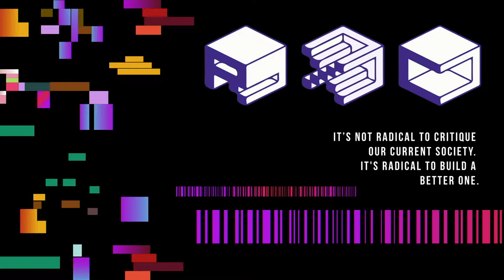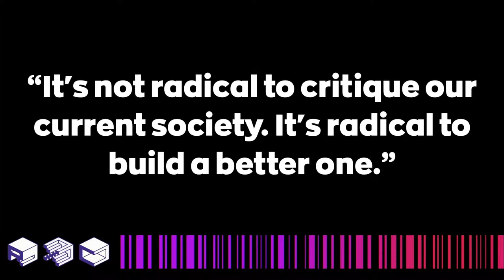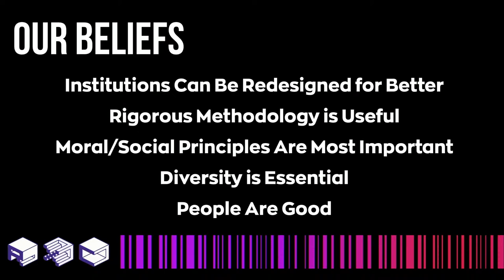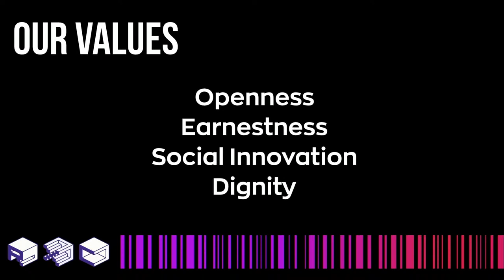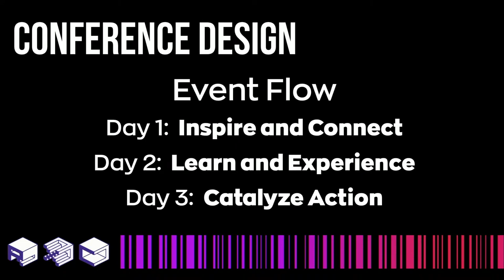Welcome to RadicalxChange by Jeff Lee-Yaw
Jeff Lee-Yaw kicks off the three day conference by introducing the background and context of the RadicalxChange movement and foundation, followed by an introduction to Richard Rogers of the College for Creative Studies.